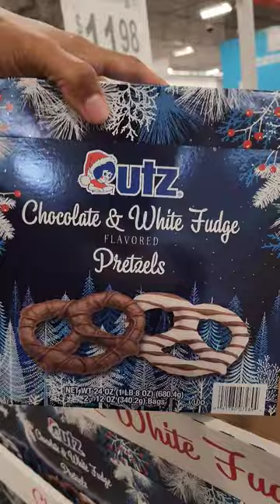utz chocolate pretzel gift boxes